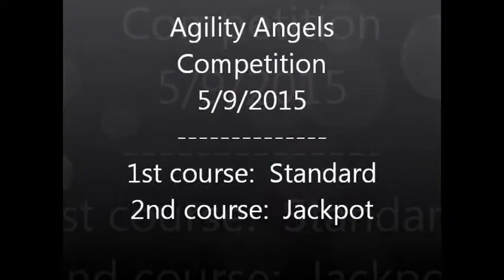Agility Angels 5/19/2015 competition -- Joey B and Leelanau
Here are Joey B's runs with Leelanau the Border Collie at Agility Angels May 9, 2015 competition.